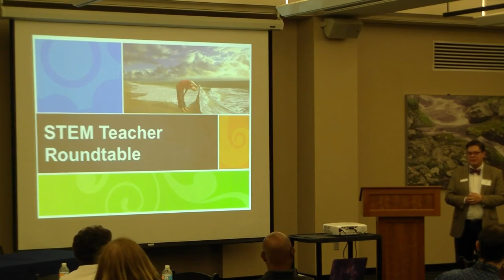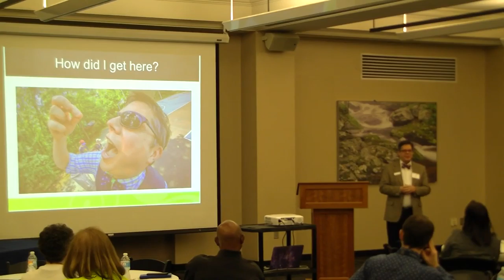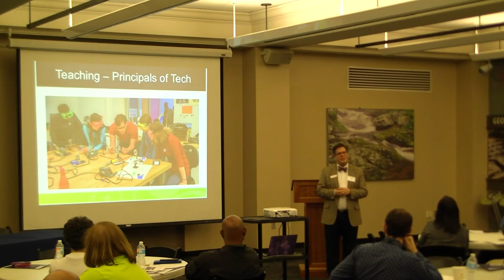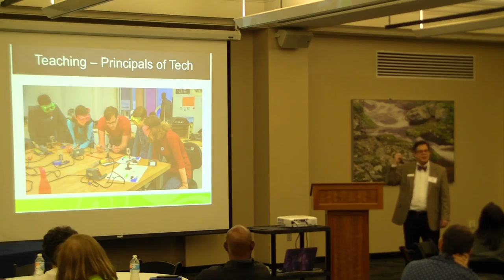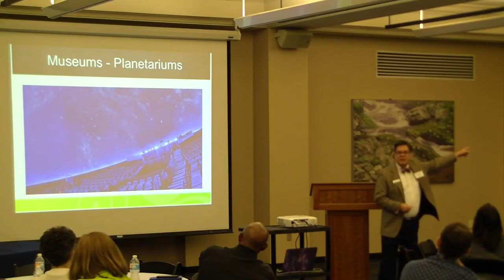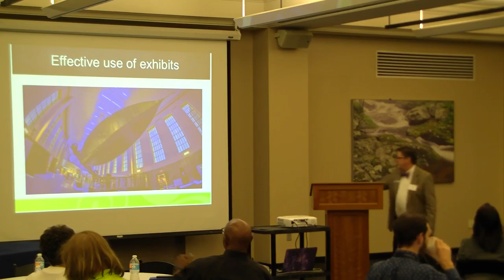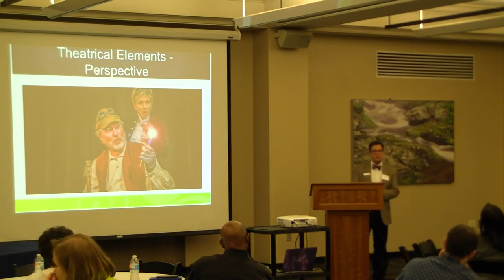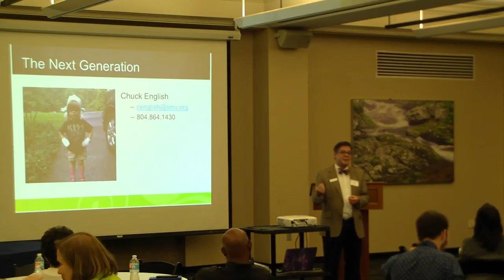TEP Teacher Roundtable: Chuck English, Science Museum of Virginia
Featured Speaker: Chuck English, Director of Playful Learning and Inquiry, Science Museum of Virginia

Teacher Roundtable is one of four components of the Center for Excellence in Education’s Teacher Enrichment Program (TEP). TEP helps to assure a future talented and diverse U.S. workforce in science, technology, engineering and mathematics (STEM), and provides opportunities for middle and high school teachers to connect with leading experts from industry and academia to explore cutting-edge research and make meaningful professional links with direct benefits for their students. All TEP resources and professional development events are cost-free to participants.